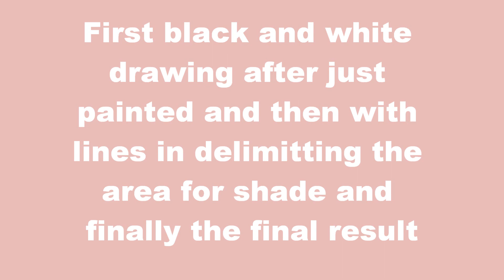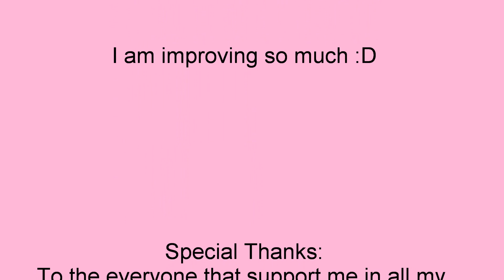DBZ Kid buu - paint drawing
Kid buu paint ribbon drawing. Dragon ball z paint drawing by Nicolasdbz1. I am improving so much. Thanks for all to watched it. Don't forget help me and rate 5*.